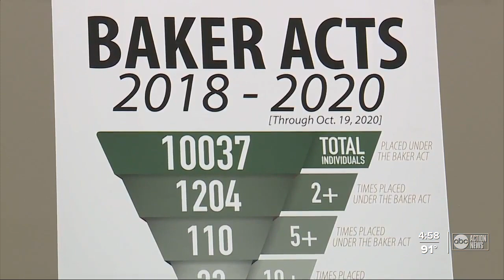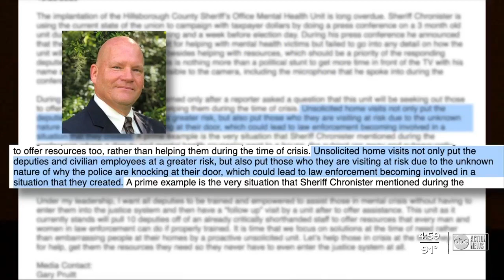Hillsborough County Sheriff's Office launches Behavioral Resources Unit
The Hillsborough County Sheriff's Office announced the creation of the HCSO's Behavioral Resources Unit Friday.